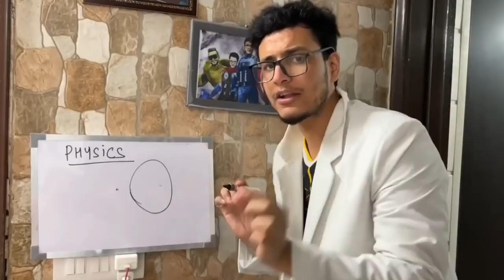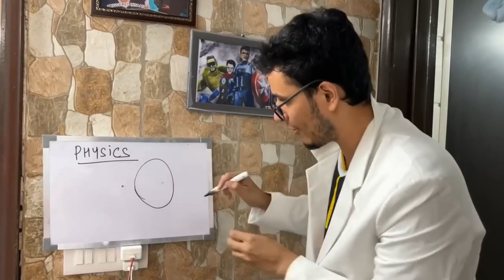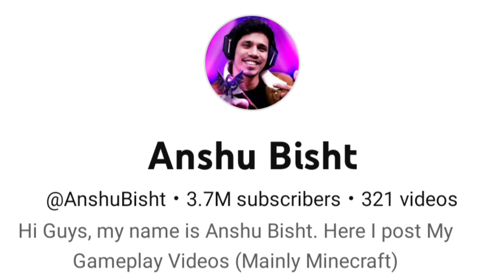आज देखलो इन FAMOUS YOUTUBERS की FIRST VIDEO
Technogamerz
Technogamerz First Video
Technogamerz First Video of YouTube
First Video Of Technogamerz
First Video Of Technogamerz on YouTube
First Video of Technogamerz In Youtube
Ujwal First Video
Technogamerz First Gaming Video
Gaming Video Of Technogamerz
First Gaming Video Of Technogamerz
Triggered Insaan
Triggered Insaan First video
Triggered Insaan First Video On YouTube
Triggered Insaan First Video In YouTube
First Video Of Triggered Insaan
Nischay Malhaan First Video
First Gaming Video on Triggered Insaan
First Gaming video of liveinsaan
LiveInsaan
Gamerfleet
Gamerfleet First Video
Gamerfleet First Video on YouTube
Gamerfleet first Video in YouTube
First Video Of Gamerfleet
Anshu Bishtt
Anshu Bishtt first video
First Gaming video Of Gamerfleet
First Gaming Video of Anshu Bishtt
Mythpat
Mythpat First video
Mythpat First Video In YouTube
Mythpat First Video On YouTube
First Video of Mythpat
First Gaming Video Of Mythpat
First Videoe Of Gaming YouTubers
Gaming Channels
Gaming Videos
Techno Gamerz First Video In Life
Triggered Insaan First Video in life
Gamerfleet First Video in life
Anshu Bisht First Video in life
Mythpat First video in life